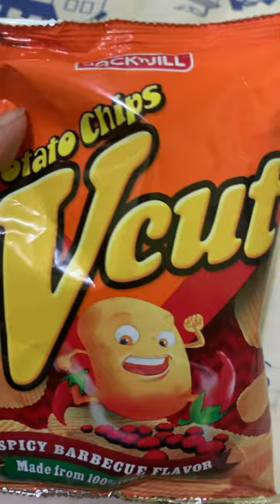ASMR vcut potato chips # spicy barbeque flavor satisfying sound